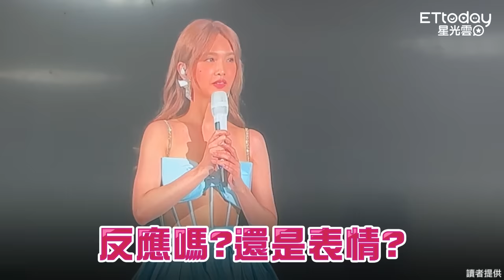楊丞琳唱《烏梅子醬》放閃李榮浩 「人生遇到他是最大的幸福！」